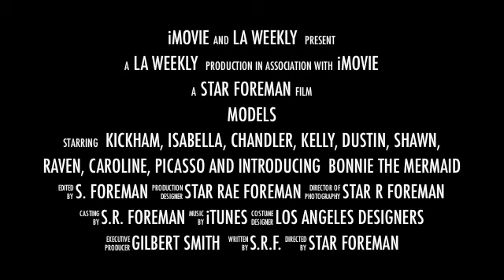LA Weekly's Summer 2014 Fashion shoot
On June 21st, 2014 an intrepid crew of models, stylists, hair and make-up people, a photographer and 3 assistants took over the streets of Hollywood Blvd to do a photo shoot for LA Weekly. . This is their story.